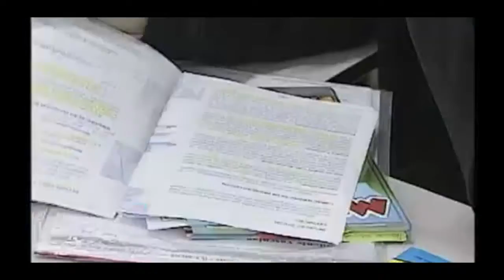Meio Norte: Super Top News em 11.09.14